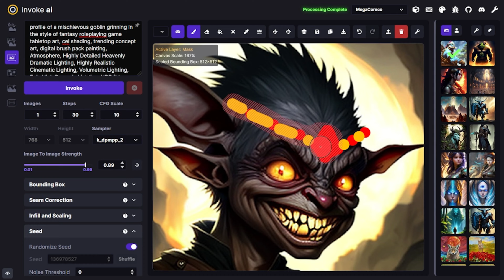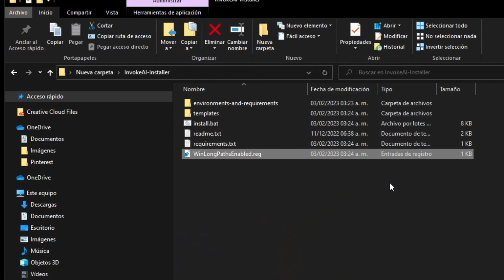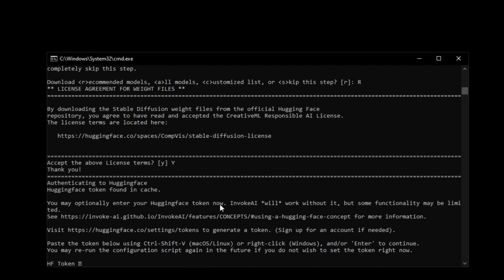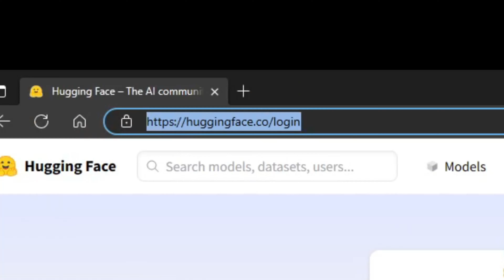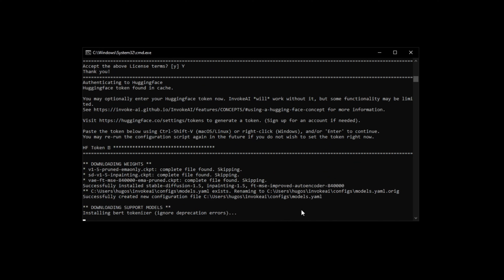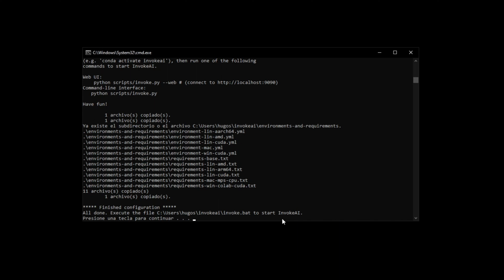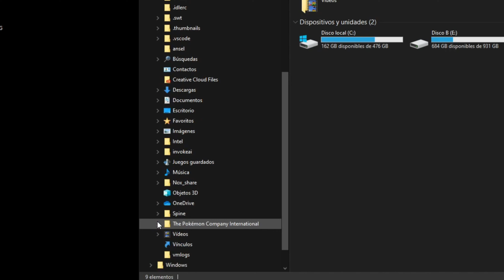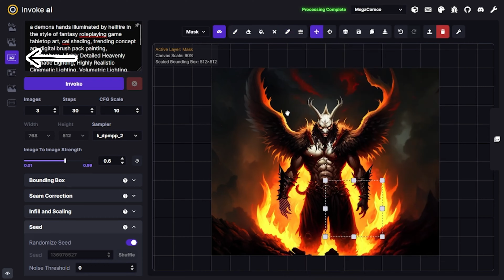Ai MEJOR que Stabble Diffusion y Midjourney, fácil, gratis, text2image, Invoke Ai, ias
¿Quieres crear IMAGENES con Inteligencia Artificial?
Entonces no puedes perderte este video donde te explico como instalar una de las herramientas mas interesante para la generacion de imagenes, es facil de usar y facil de instalar.

☁️ Te doy la bienvenida al YUPTOON tu espacio creativo, este es mi primer video y espero que podamos aprender y crecer juntos ☁️

Capitulos:
0:00 Inicio
0:59 Inicio del Tutorial
3:12 Creando cuenta Hungging Face
4:27 Que es YUPTOON
05:59 Fin del tutorial